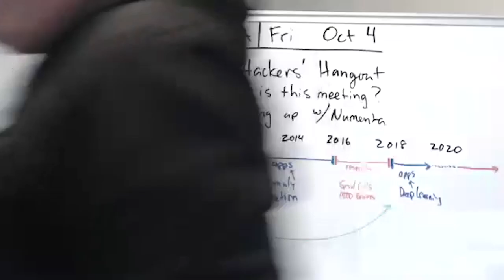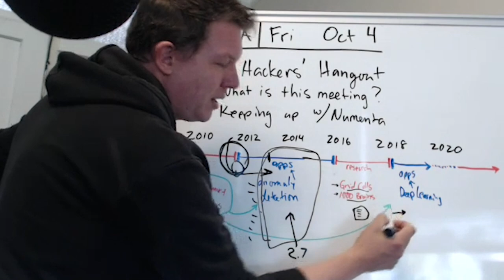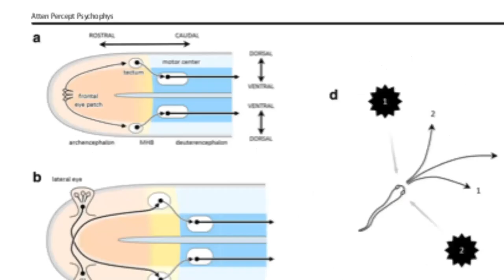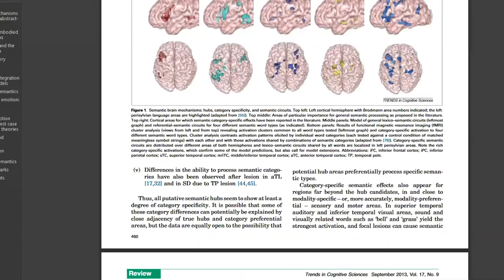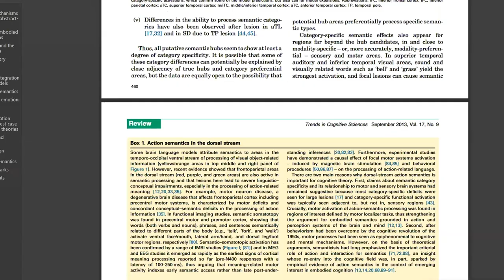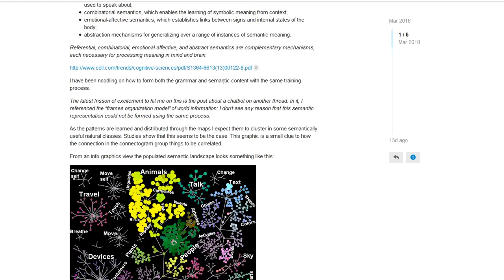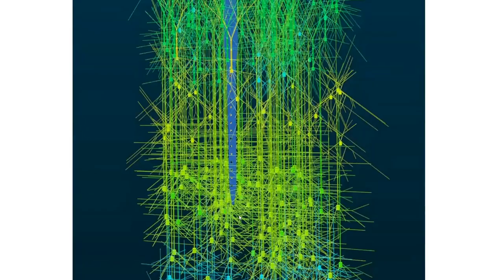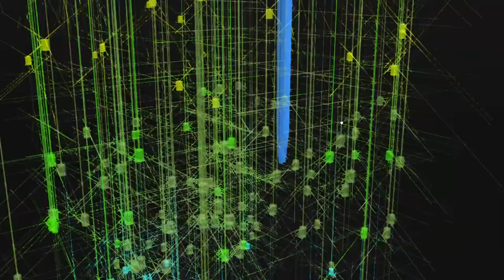HTM Hackers' Hangout - Oct 4 2019